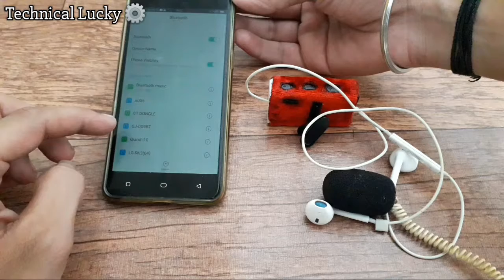अब खराब ईयरफ़ोन फेकना मत || ये बना लो और 500 रु. बचाओ || modified earphone || jugaad💯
Hello dosto🙋‍♂️

Kaise h aap sab i hope aap sab aache honge.
Dosto is video me aap dekhenge ki kaise hamne eek purani i-phone ki earphone ko eek bluetooth earphones me badal diya..

Dosto aap jante h ki hamare liye kuch bhi waste ya kharab nhi hota waste se best banana to apni hobby h😁

Video or project ke bare me jara bhi doubt ho to comment kare🙏

to dosto milte h next video me tab tak jai hind jai bharat.